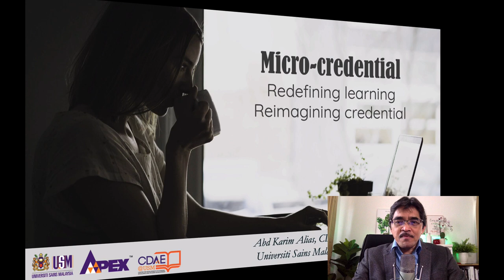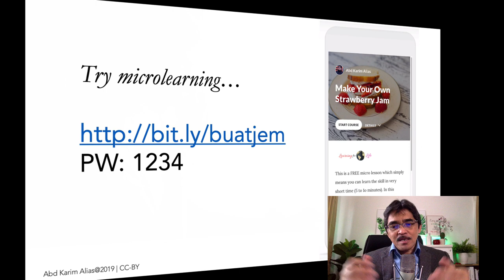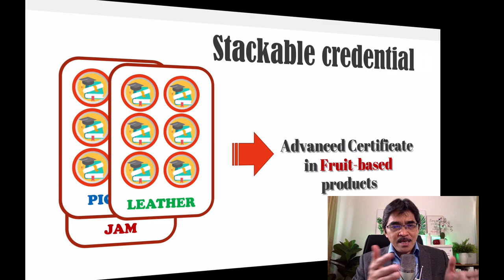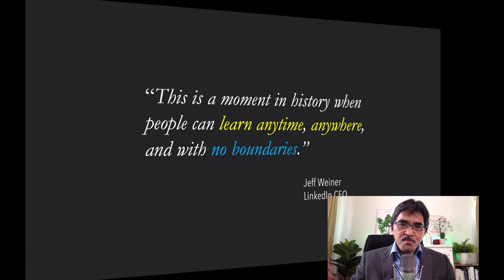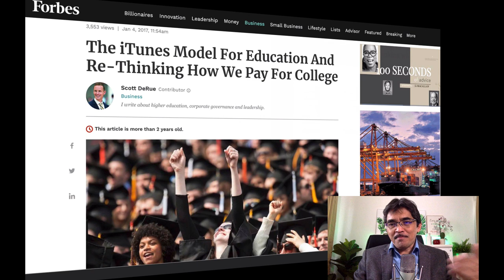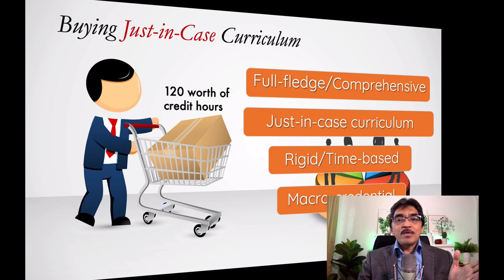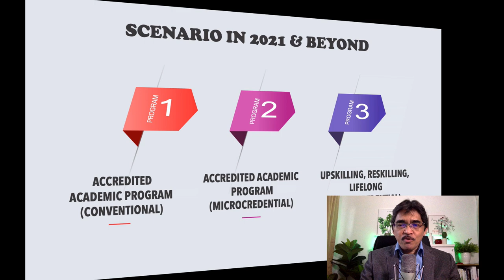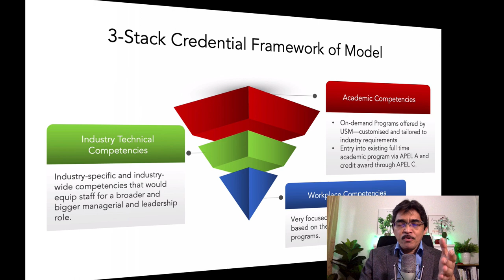Reimagining Credential—Micro-credential - Keynote IDE4TE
Micro-credential is a type of competency-based education that is designed to enable any individual to earn recognition for skills and competencies they have learned throughout their careers and their lives. A comprehensive micro-credential programme will support individual lifelong learner, educators and workforce in any organisation or industry in acquiring desired competencies aligned to their own needs and priorities. It is designed in such a way to make learning and training very flexible, manageable, convenient and most importantly very affordable.

The process of learning through short, digestible and well-planned units formed the basis of a micro-credential or digital badge.

Micro-credential can be designed as an innovative stackable digital credentialing that would enable education and training providers to offer flexible learning pathway for traditional and non-traditional students. Realising the huge potential of micro-credential as an enabler to support flexible learning, Malaysia Qualification Agency (MQA) has taken the initiative to produce the guideline for its implementation.